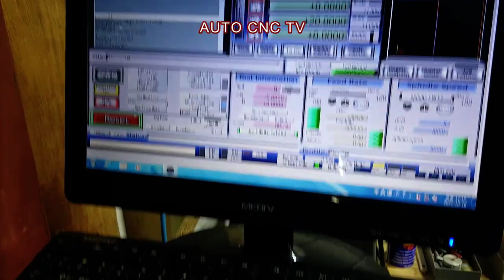세상에 단 하나 뿐인 장비를 소개합니다!!!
영상 업로드가 예전같지 않다보니 주변에서 많이들 물어봅니다.
일!!! 안하냐고...ㅎㅎㅎ
저 일 열심히 했습니다.
그 증거로 영상하나 투척합니다.
재미로 감상하시길.

특수한CNC장비 DIYCNC CNC 만들기